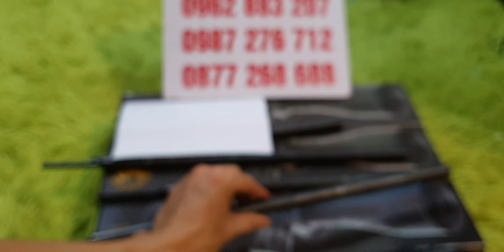Cách Nhận Biết Nòng TK Hongkong Loại 1 Và Nòng TK Hongkong Loại 2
ên hệ sdt viettel         : 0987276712
Báo giá trọn bộ đồ loa bẫy chim đêm từ 900k lh 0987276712
Chuyên cung cấp phụ kiện bẫy chim. Loa bẫy chim điều khiển từ xa quần áo bắt ong

Các bạn xem video nhớ kích vào đường linh để được xem nhiều video hơn 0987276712